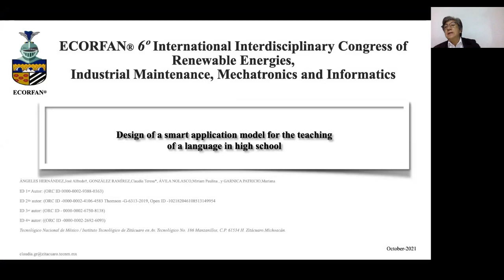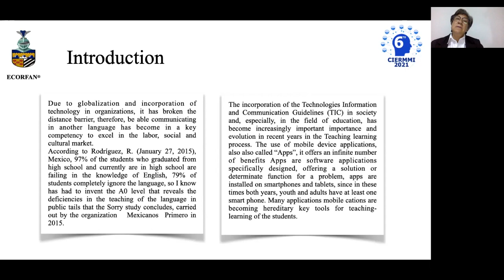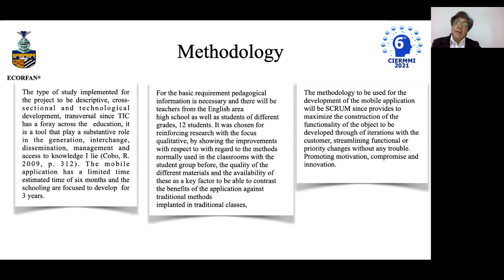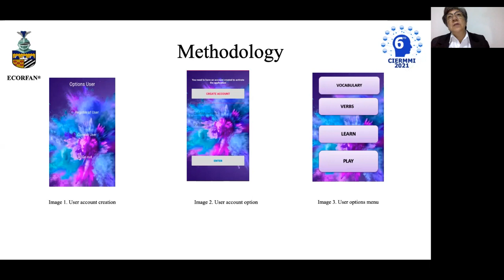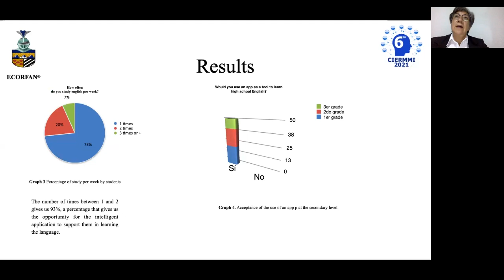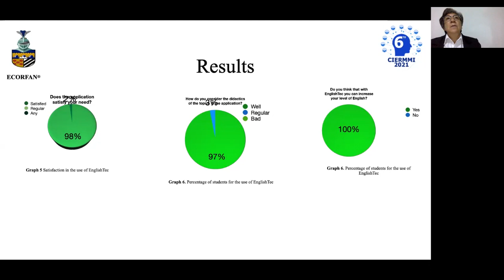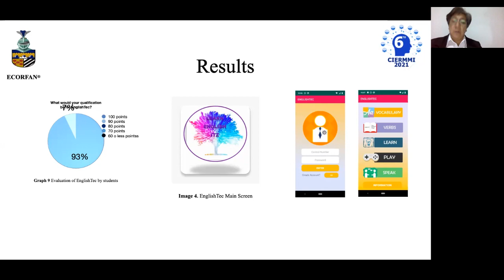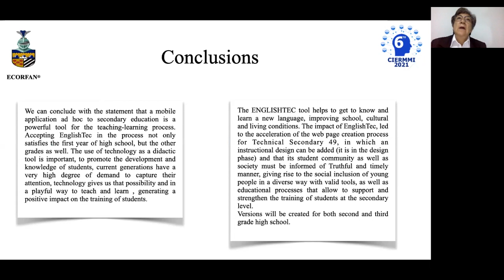Design of a smart application model for the teaching of a language in high school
ÁNGELES-HERNÁNDEZ, José Alfredo, GONZÁLEZ-RAMÍREZ, Claudia Teresa, ÁVILA-NOLASCO, Miriam Paulina and GARNICA-PATRICIO, Mariana, Design of a smart application model for the teaching of a language in high school, CIERMMI, 2021, C-2: 11´48´´